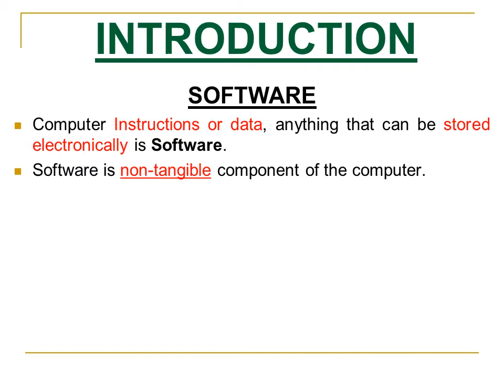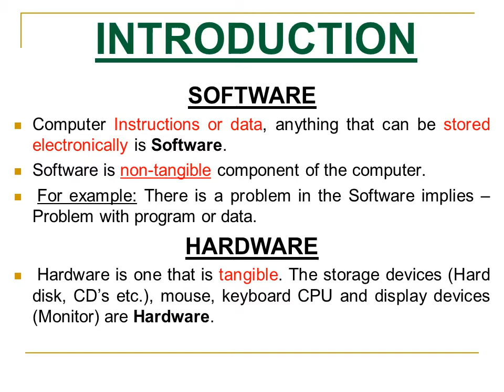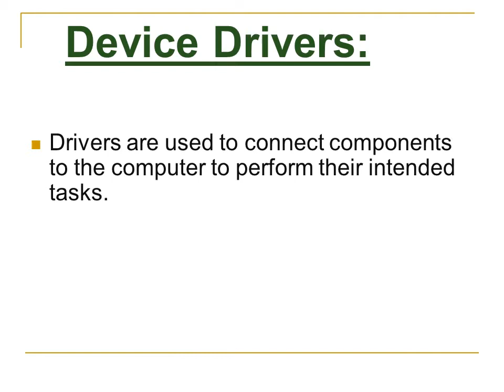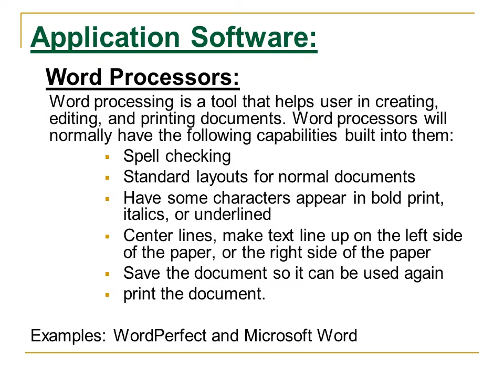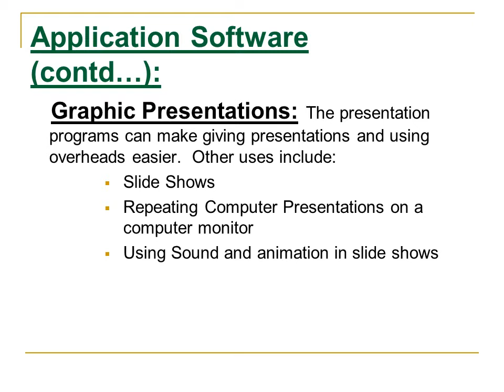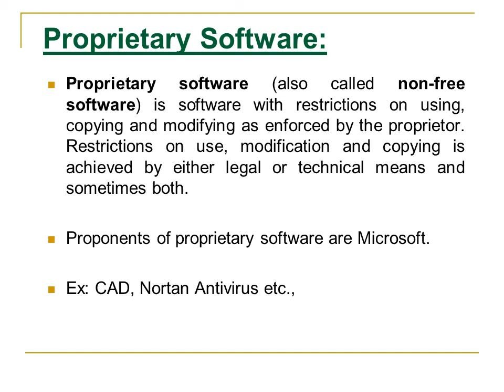Computer Software and Hardware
In this video you will learn about computer hardware and Software in detail.

✍️ I hope you will learn and enjoy watching this video.

                                                            "YouEduTrack"

Link to S-U-B-S-C-R-I-B-E my channel     "YouEduTrack" -